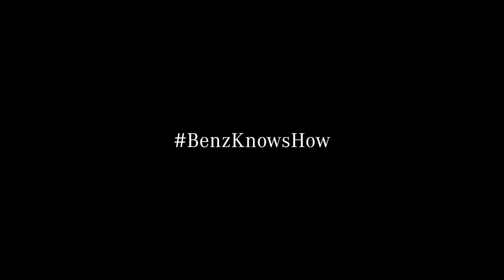BenzKnowsHow - Shahad Salman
A cover model taking to the fashion industry by storm, Shahad Salman has a bright future ahead of her. We accompany her as she learns how to make the runway her own in regional and global fashion shows, and shares her future dreams with us.